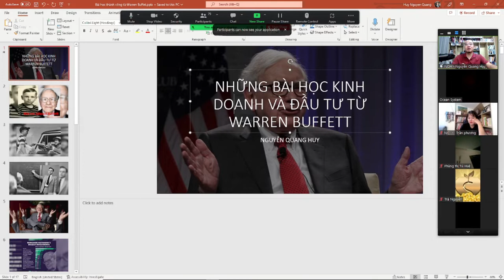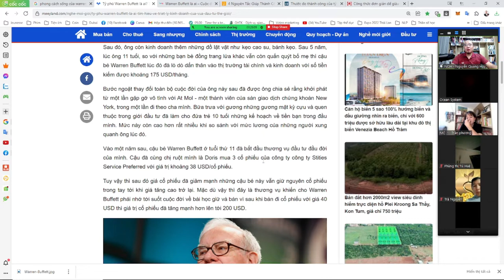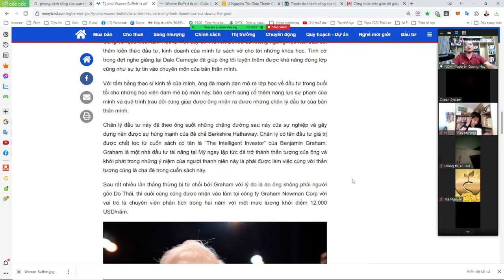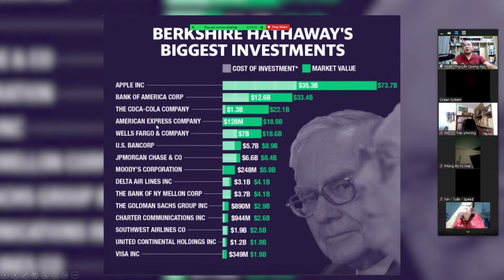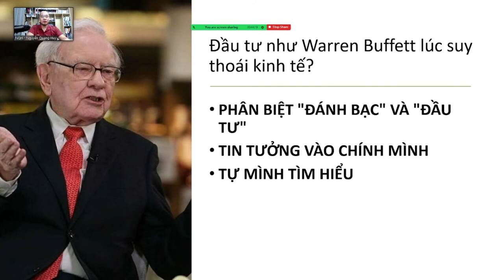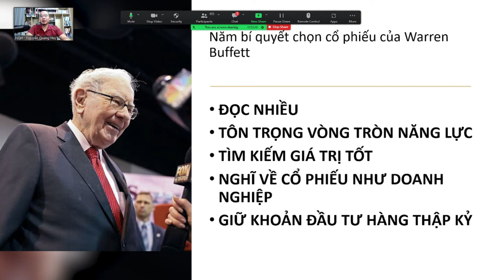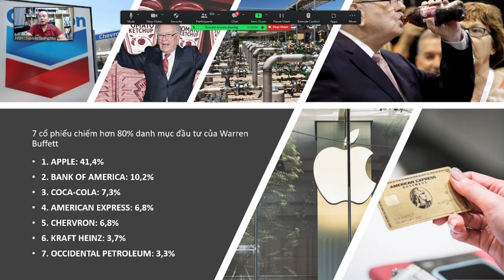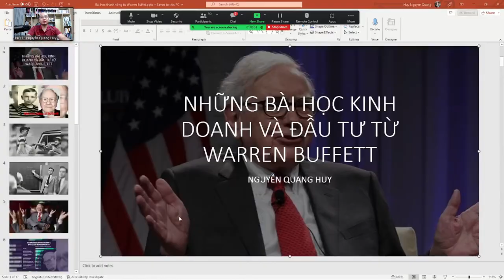Những bài học về kinh doanh và đầu tư từ tỉ phú Warren Buffett - Nguyễn Quang Huy